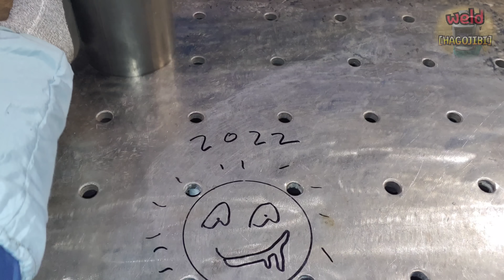5G ! 1mm gap pipe ! Why 99% of TIG Welding Workers Say It's Impossible ?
Hello everyone.
In the previous time, I explained the contents of narrow gap welding in 2G position and 4G position several times.
Also, it seems that the 1G position has been shown several times.
Today, I will introduce how to apply these contents to 5G position and weld.
There are many more factors that affect narrow-gap welds besides those shown in previous times and today.
We will introduce them to you later.
I hope you always take care of your health and have a happy 2022.
Happy new year very very much.